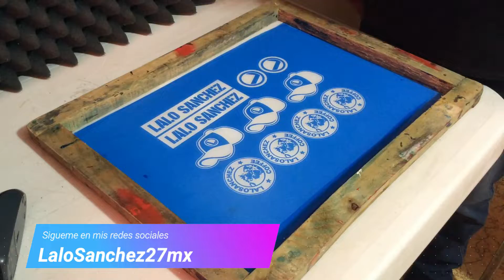Encintando marco para serigrafia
Una muestra de como encinto mis marcos de serigrafia, al menos a mi así me funciona.